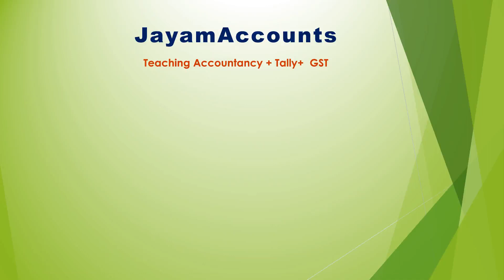உங்கள்உடன் நான் என்னும் நிகழ்ச்சி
உங்கள்உடன்  நான் என்னும் நிகழிச்சி இல்  திருச்சியில் திருவிழா TNGSTPA  மாநாட்டு சிறப்பு நிகழ்ச்சி திரு M  ஜீவா ஹரிஹரசுதன்